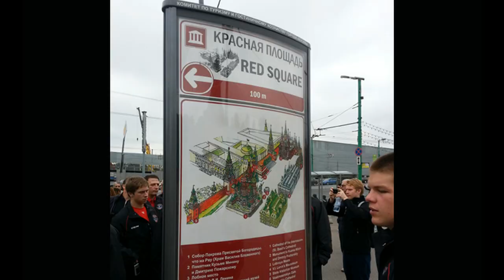USHL - Waterloo Black Hawks Tour Moscow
The Waterloo Black Hawks took some time away from the hockey rink and take a tour of Moscow, Russia. The USHL club was in town to play a pair of exhibition games before departing for Omsk, Russia to compete in the 2012 Junior Club World Cup.